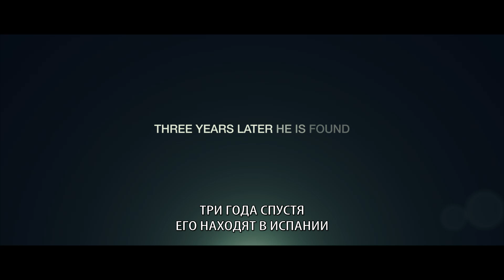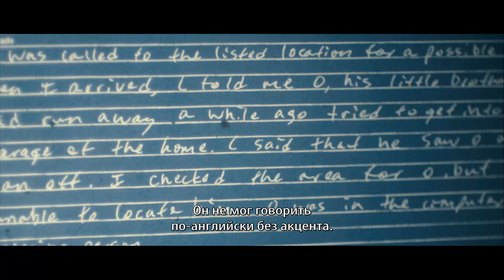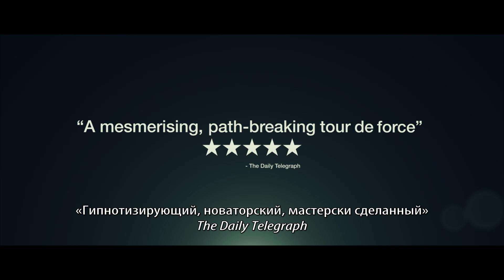Самозванец (The Imposter) - Русский трейлер (sub)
С 22 НОЯБРЯ В КИНО
Режиссер Барт Лейтон, США / Великобритания, 2012.
«Это мощная картина о лжи и уловках, которая делает очень важные и неуютные выводы о человеческом разуме и его способности к самообману», The Guardian

«Самозванец» - «документальный триллер», бьющий рекорды по кассовым сборам в США и Великобритании и собирающий фестивальные награды по всему миру. Это история самозванца-виртуоза Фредерика Бурдена, который сумел убедить семью из Техаса в том, что он - их пропавший годы назад сын-подросток. Но кто кого здесь обманул? Разобраться пытаются агент ФБР, частный детектив-энтузиаст и сам режиссёр фильма, которому полностью открылся самозванец.

Международная пресса уже назвала «Самозванца» одной из лучших картин независимого кино, снятых за последнее время. Фильм стал частью мирового тренда: зрительское документальное кино, которое идёт на равных с художественными фильмами в широком прокате.

«Самый удивительный и пугающий документальный фильм года», Empire

Москва - с 22 ноября
Санкт-Петербург - с 22 ноября - Формула кино "Галерея" и "Дом кино"
Иркутск - с 22 ноября - "Художественный"
Хабаровск - с 22 ноября - "Совкино"
Ярославль - с 6 декабря - КВЦ + 3 декабря спецпоказ в Родине
Красноярск  - с 6 декабря - "Дом кино"
Казань  - с 6 декабря - "Мир"
Сургут  - с 6 декабря -- Киноцентр
Воронеж - с 8 декабря - "Спартак"